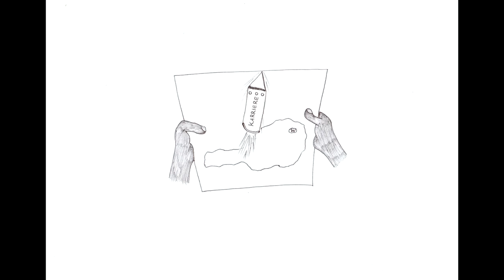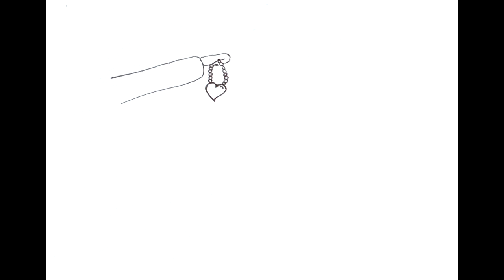Dreikönigsterzett derMachatschek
Machatscheks Dreikönigsterzett, illustriert von Doris Hauser